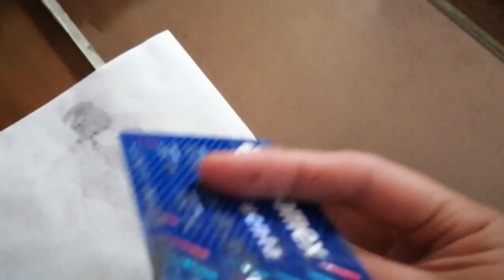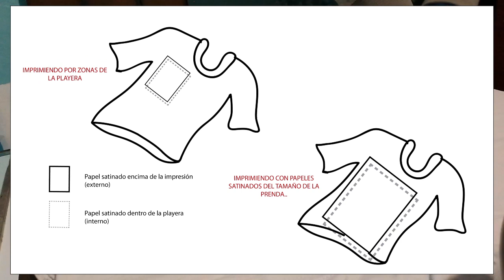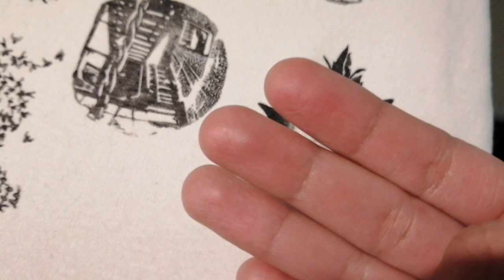Taller grabado verde: Estampado de sello en playera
En éste video se muestra como estampar sello en playera de algodón usada, por medio del rodillo y tinta caltex.